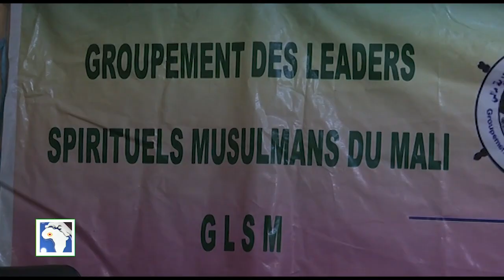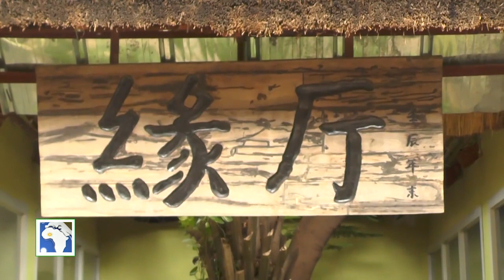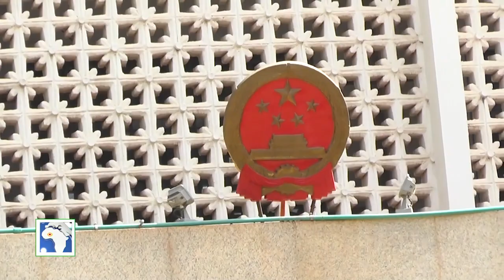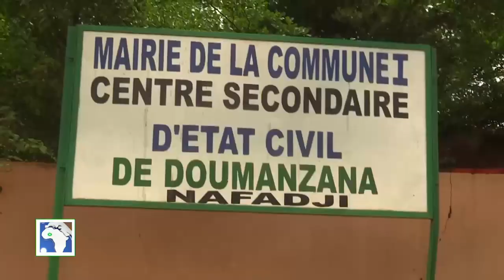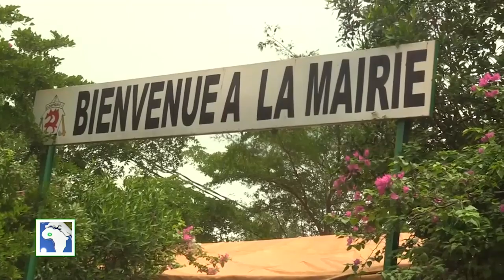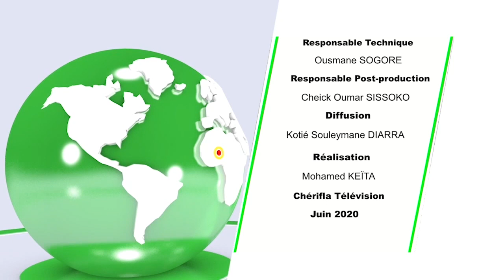JOURNAL BAMBARA DE CHERIFLA TV SAMEDI 27 06 2020